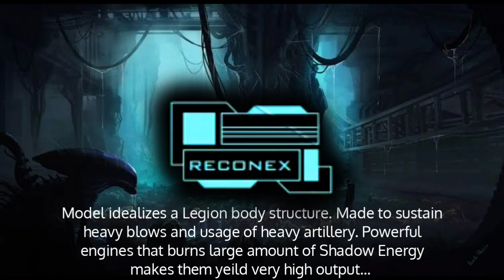Shadow Fight 3 : Kitsune 6 Boss Battle | Fox Hunt Event Story Breakdown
Here's a breakdown of the interesting part of the new Fox Hunt event in Shadow Fight 3

AMA ❣️
- Where have I been for the past 3 months?
So I have been getting many questions on how I have been these past months. Well I decided to the Navy and have been doing my training at the academy . Times were good and enjoyable. I do miss my YouTube fam and always wanted to do something special as always. As for SFA or SF3 details will be given once everything is ready. Yes, it will be in the form of a contest!

- While you were gone, both the games almost died. Does the game and the community have a future?
         The update rates and player satisfaction were poor. I have been seeing it as well. The reason is however Nekki is trying their best on the upcoming story finale. Plans are replaced with better plans, so a lot of time has passed them being so focused on these matters. Once the story ends in December / January, you'll see more content updates. Yes the game does have a bright future. We are talking about the best quality company that made the best games on the mobile market. As for the community it's totally upto you. We are all in this together, so let's create a friendly environment for all.

- Any release dates of updates?
           Development is a time consuming process with changes happening back to back. So it's not easy to say release dates without any leads. That said, if I do fine the release date I shall share .

- You do hugs? 😙
           Yep big warm hugs to all 🧡

Fanclub